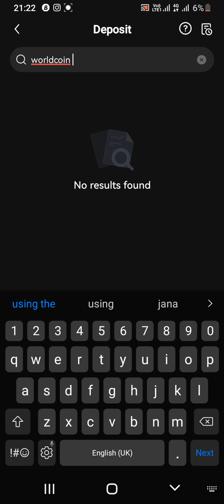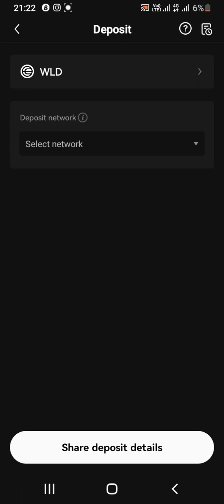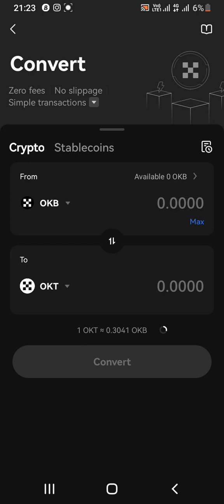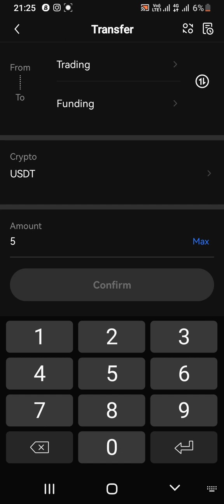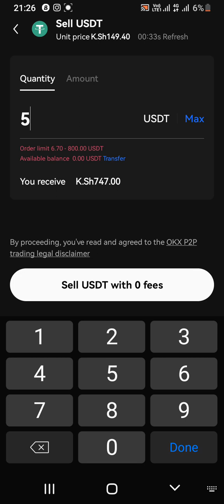HOW TO USE OKX WALLET APP AND WITHDRAW WORLDCOIN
easy tips on how to withdraw WORLDCOIN in Kenya @OKX